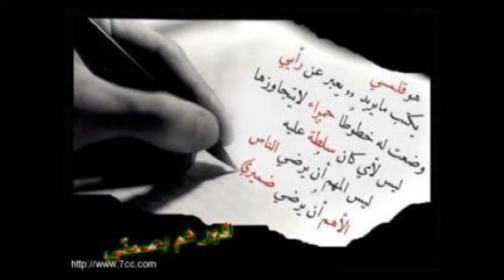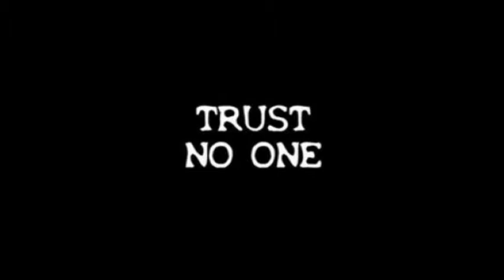Z A G R A